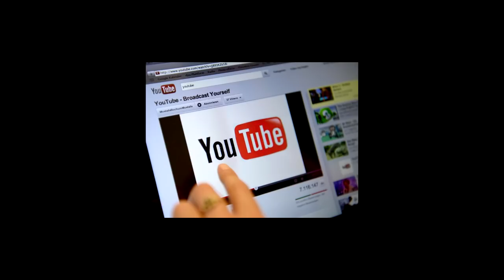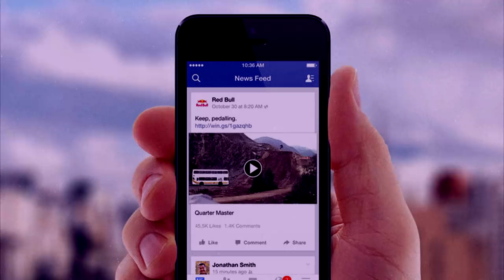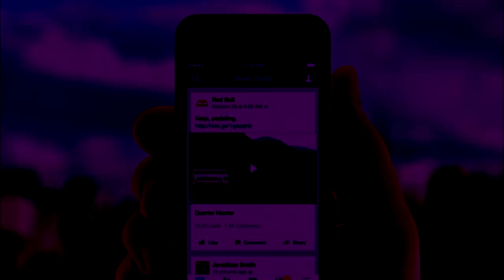TENGO QUE CONTARLES ESTO DE YOUTUBE.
Espero puedan escuchar esto sobre youtube.